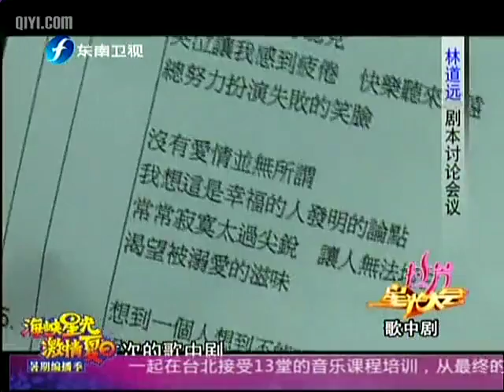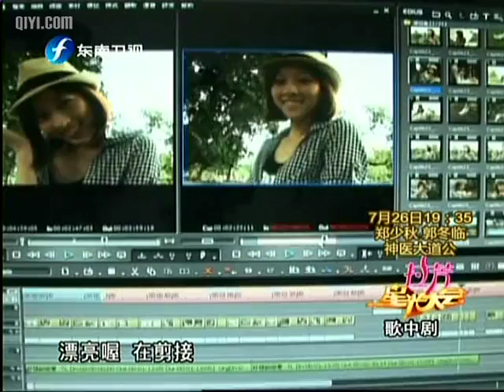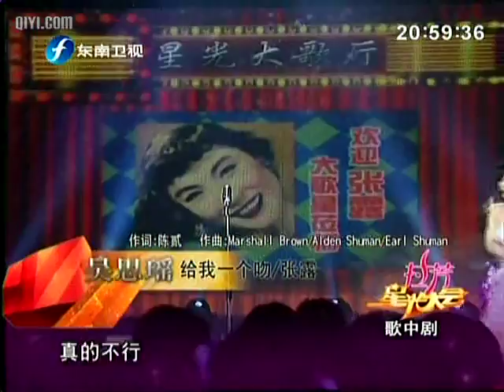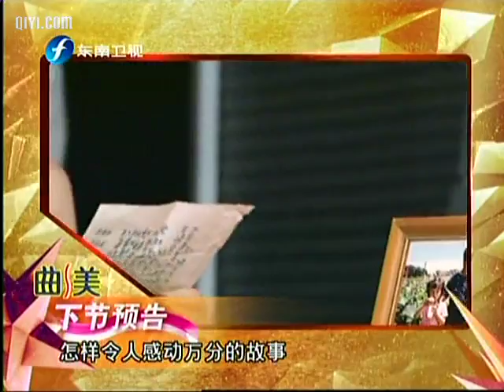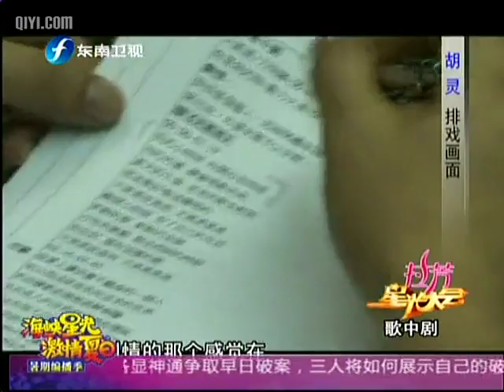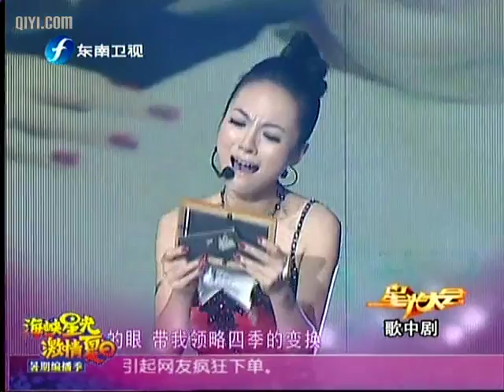20100724 星光大会 歌中剧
《星光大会》节目将迎来"歌中剧"的主题，同学们将在音乐中加入戏剧的元素。制作方要求同学们在短剧中必须演唱两首歌曲，如何在短短几分钟的短剧里展现充足的戏剧冲突，从而表现出多元的情感层面，这对只擅长唱歌的星光同学们来说是一个严峻的考验。